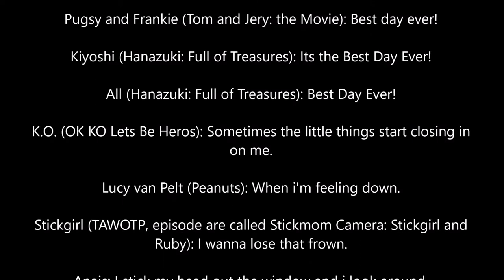The Script for "The Best Day Ever (A Kristopher Taylor Version)" for Kristopher Taylor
(Please No Rude Comments, Bad Comments, and Dislikes)